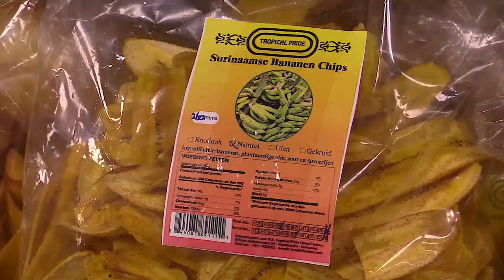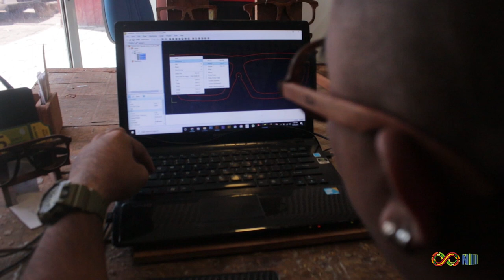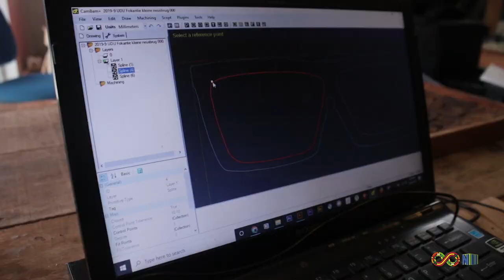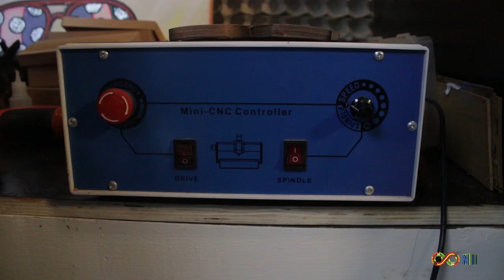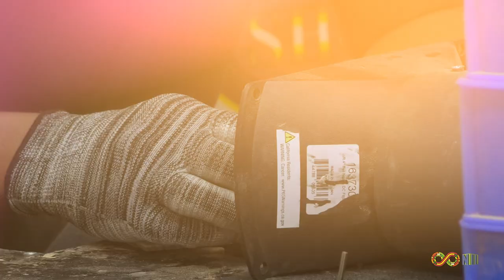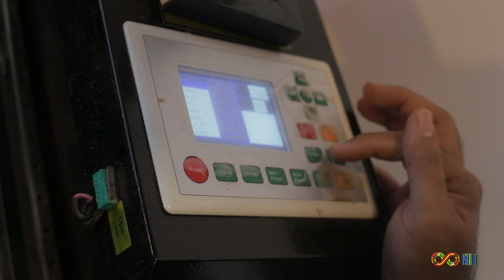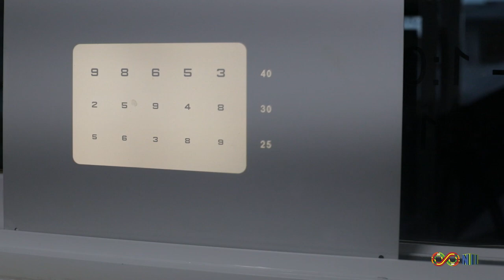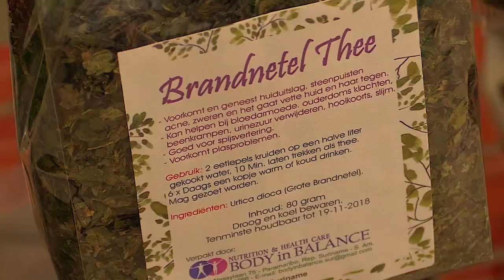LET'S GET LOCAL SEIZOEN 5 AFL 1: KUSTER OPTIQUE (UDU EYEWEAR)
In deze aflevering van LGL nemen wij een kijkje bij de onderneming "Kuster optique"